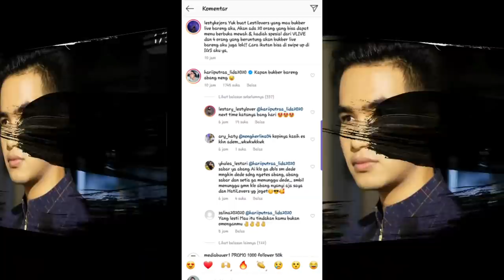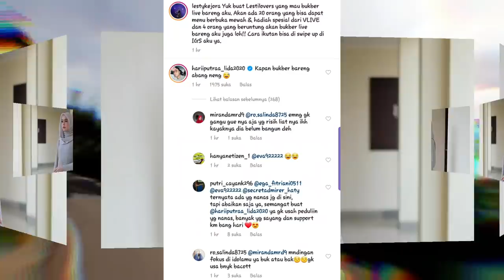AKHIRNYA HARI JAMBI BUKBER BARENG DENGAN DEDEK LESTY - YG LAIN DILARANG BAPER || LIDA INDOSIAR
VIDEO INI MENYAJIKAN TENTANG AJAKAN DAN BUKA PUASA BERSAMA ATAU BUKBER BARENG ANTARA HARI JAMBI DAN LESTY KEJORA.

ATAU KALIAN BISA JUGA NONTON DALAM PLAYLIST BAWAH INI

CARA EDITING VIDEO INI :
TAKE KAMERA SAMSUNG A50

TERIMA KASIH BAGI KALIAN YANG SUDAH MENONTON VIDEO INI, JANGAN LUPA DUKUNG CHANNEL INI DENGAN CARA SUBSCRIBE LIKE SHARE DAN TEKAN TOMBOL LONCENGNYA SERTA BERIKAN KRITIKAN DAN MASUKAN LEWAT KOMENT DIBAWAH VIDEO INI.